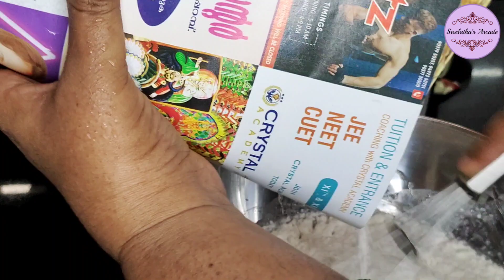Fish curry, fry, cabbage thoran for our lunch 😊(622)hot milk eggless cake too 😊